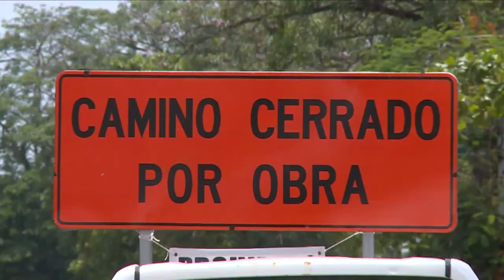Avanza obra del Malecón 'Carlos A. Madrazo'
NoticiasTVT🟣 Aún en días lluviosos siguen su marcha trabajos para mejorar la imagen del malecón 'Carlos A. Madrazo' en el centro de Villahermosa; la obra registra avance del 15 por ciento en el tramo de '27 de Febrero' y 'Gregorio Méndez'.